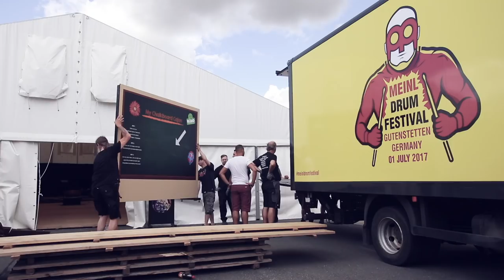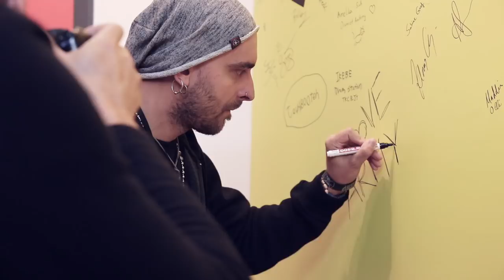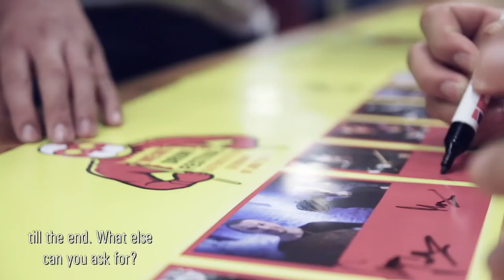MEINL DRUM FESTIVAL 2017 - ARTISTS & FANS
What a remarkable day!
Here are some artist- and fan statements from our 2017 Meinl Drum Festival along with exclusive behind-the-scenes footage for you. Hope you enjoy watching.

Thanks to ImKasten.tv for producing this clip.